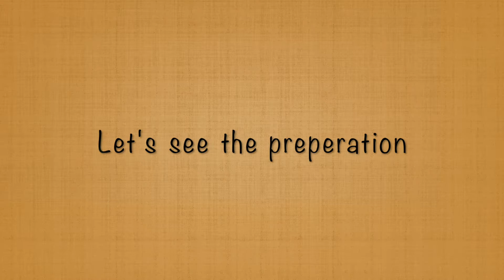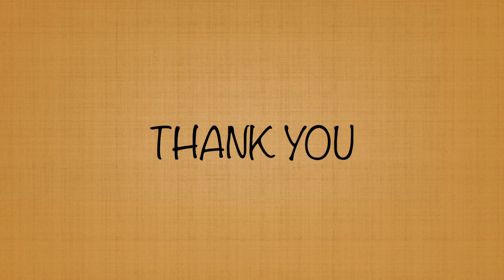Baiyya Fish/Tude Meen Saar/Long Rayed Silver Biddy/Pranjil Curry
Ingredients:
3 cups of shredded fresh coconut
1/2 teaspoon fenugreek Seeds
1/2 teaspoon mustard seeds
1 teaspoon turmeric power
1 teaspoon cumin seeds
4 teaspoon coriander seeds
10-15 Red Chillies *** check notes
15-20 Curry Leaves [ No rules for them :P ]
6-8 fresh garlic cloves
1/2 cup freshly chopped onions
1-2 teaspoon fresh & finely chopped ginger
1 marble sized tamarind
1-2 fresh green chillies
1/2 kg fresh and clean Baiyya Fish/Long Rayed Silver Biddy/Pranjil fish
& of course Salt

Follow below steps for the curry preparation :
Soak the Tamarind in the water to extract the juice [ you can use lukewarm water to speed up the process ]
Start with grinding of fresh coconut in your wet grinder [ but if you are using the mixer you can grind them all together in the mixer jar ] , do note that wet grinder enhances the masala flavour :)
Next add the chopped onions to the wet grinder and add a little water to ease the grinding process [ do not add too much water that will loosen the masala mix and will take forever to grind them to a fine masala mix ]
Let grinder do its job and you proceed with dry roasting the spices needed for the curry.
To a heated dry pan add the fenugreek seeds followed by mustard seeds [ medium to low heat ] wait until the fenugreek seeds to change its colour or shrink in its size [ that’s when you know that seeds have roasted well ] then go ahead and add cumin seeds, coriander seeds, red chillies, curry leaves, garlic cloves one after another. [ Note : you can add 1/4 teaspoon of carom seeds as well ]
Dry roast them until they are done and spices turns aromatic.
Then bring it room temperature before adding it to the wet grinder [ which is already grinding the fresh coconut and onions ]
Once spice mix is cooled down to room temp, add it to the wet grinder along with the turmeric powder and the tamarind juice.
Let it grind until the mix become a fine paste [ all spices including the fresh elements needs to be ground well, you shouldn’t feel the coarseness when check them using ur finger tips ] and add water if needed to ease the grinding process.
Meanwhile clean the fish especially its intestine/gut area and if the fish is large in size then you can cut them into small pieces [ as we have done ]. Generally small cuts of fish are added into curry.
Once masala mix is ground into fine paste, transfer it into your cooking vessel. Added water to get a good consistency of the masala [ check the video about the thickness which we maintained] , make sure its not too watery. If you have clay pot you can use them, it does enhances the flavour of the curry.
Then add ginger slices , fresh green chilli [totally optional] and salt as per taste. Give a quick stir.
Turn the gas on and bring the masala mix to boil. Check the salt level to see its all good.
Add the cleaned fish cuts into boiling masala mix and bring to boil again [ fish doesn’t take much time to cook, generally 3-5 min ]. Take a quick sneak peek of fish to see if its cooked or not and also do check the salt level once before turning off the gas.

& thats how it’s done, easy-peasy 😋

 General Notes :
1. Every fish is different and so is it's preparation. This one doesn’t absorb the spiciness/heat from the masala so you need to use less chillies and avoid black pepper.
2. You can also use carom seeds for the masala [ dry roast them along with other spices]
3. You can use Byadgi/Kashmiri chillies too, they give vibrant red colour plus its less spicy, if you are using them bump the number accordingly.